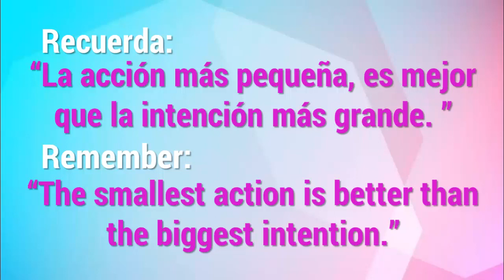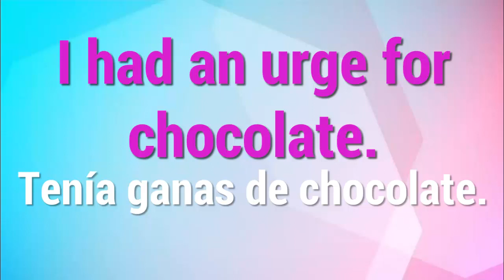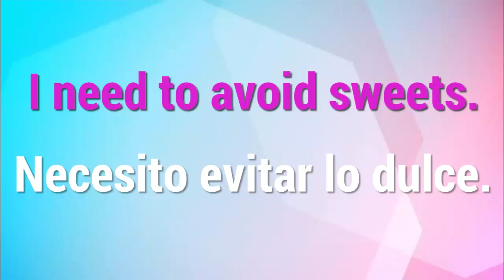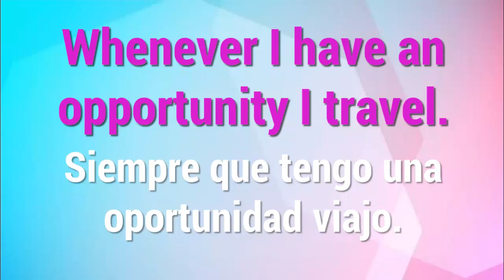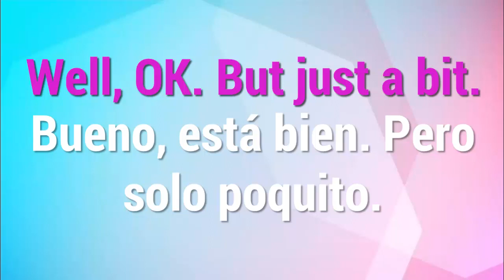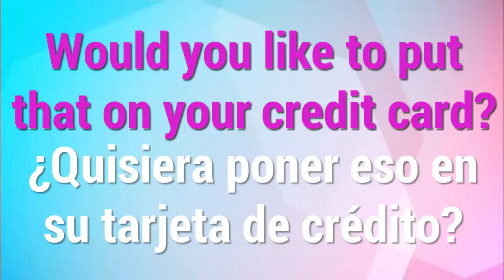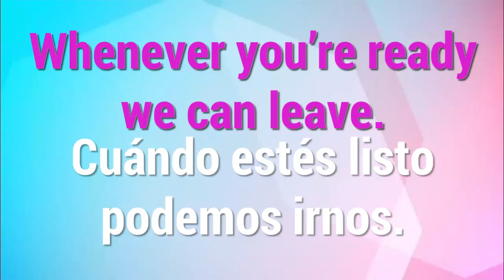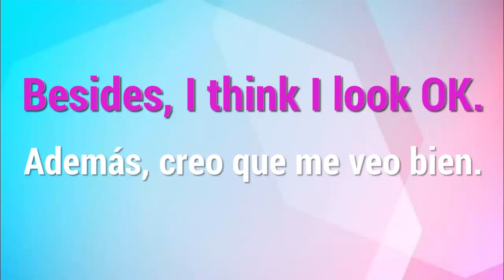Inglés con Frases y Oraciones.